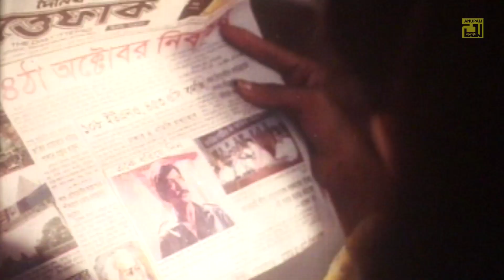কি নিয়ে তাদের মধ্যে মারামারি? | Movie Scene | Bhalobashar Mullo Koto | Anupam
কি নিয়ে তাদের মধ্যে মারামারি? Movie Clip from the Bangla Superhit Movie " Bhalobashar Mullo Koto ".

Star Cast: Shohel Rana & Amol Bose
Director: Masud Parvez
Label: Anupam